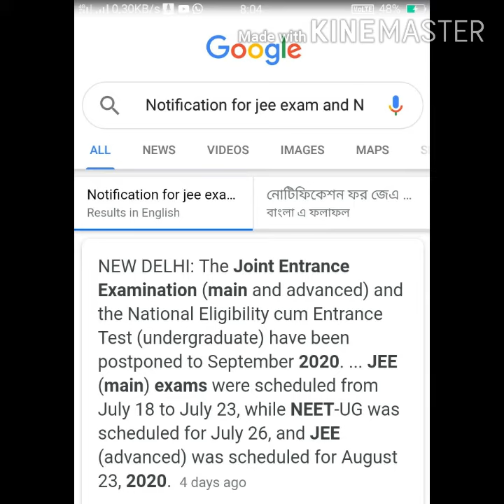Knowledge City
Chsl exam will postpone or not 😕